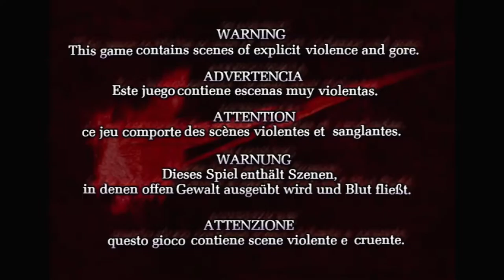DEVIL MAY CRY 2 HD Walkthrough - PART 19 - LUCIA: MISSION 1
DEVIL MAY CRY 2 HD Gameplay Walkthrough Part 19 includes the chapter...

Lucia: Mission 1

This walkthrough for DEVIL MAY CRY 2 HD available on the PC, Nintendo Switch, PlayStation 3, PlayStation 4, Xbox One, PlayStation 5, Xbox Series X|S and Xbox 360 will include the Full Game, Main Campaign, Story Missions, Side Missions, Collectibles, Cutscenes, Gameplay and Ending.

Devil May Cry 2 is a 2003 action-adventure game developed and published by Capcom. It was released from January to March, originally for the PlayStation 2. In terms of chronological order, the game's events are set after Devil May Cry and prior to Devil May Cry 4.

Set in modern times, in the fictional city of Vie de Marli, the story centers on Dante and Lucia in their fight to stop a businessman named Arius from raising the demon Argosax and achieving supreme power. The story is told primarily through a mixture of cutscenes using the game engine, with several pre-rendered full motion videos.

Devil May Cry 2 received mixed reviews and has been criticized for a variety of development decisions, which made the game considerably different from its predecessor; chief among these were the lowered difficulty and changes to Dante's personality. Despite the mixed reception, Devil May Cry 2 was a commercial success.